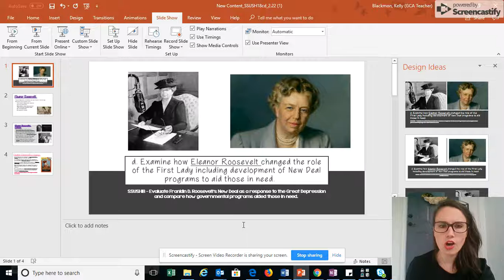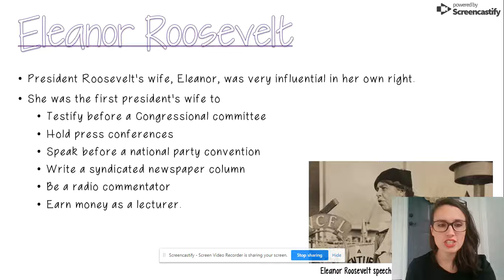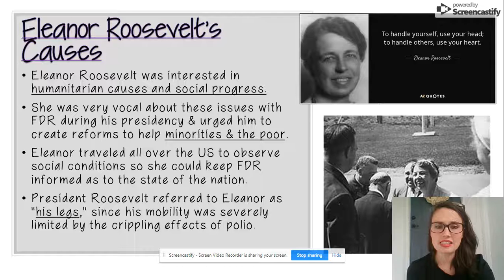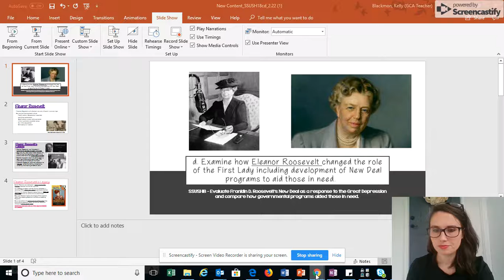US History Standard 18d